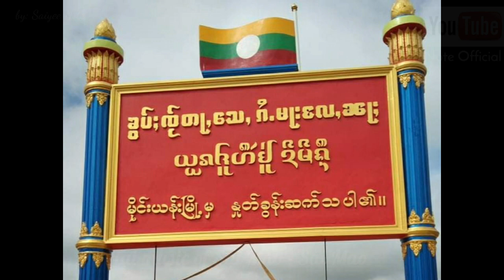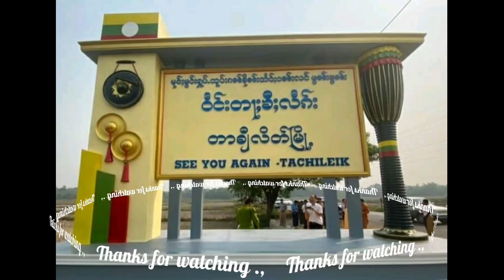# Tai music of Sai Mao - Sai Mao .,🎧🎧🎧🎼😷😍😷🎼🎧🎧🎧